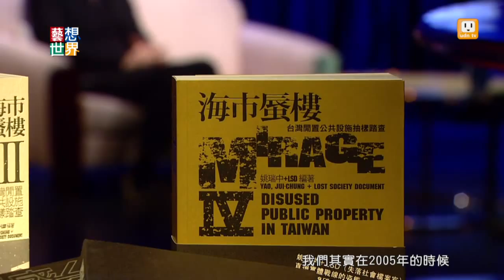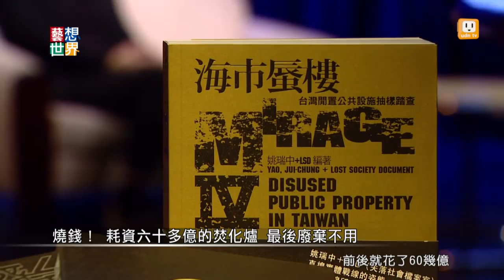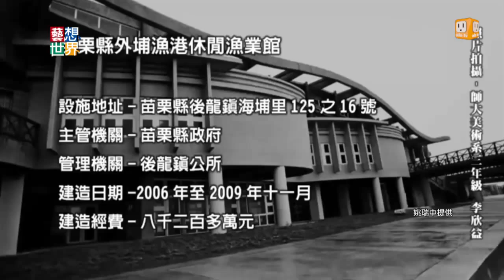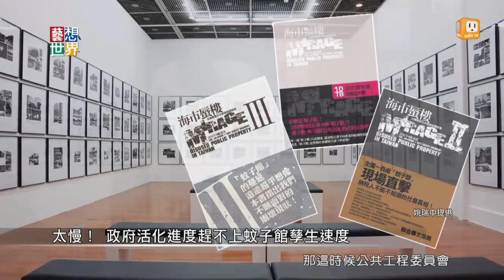《藝想世界》藝術家姚瑞中談《海市蜃樓》計畫(上集)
台灣蚊子多，蚊子館也很多！藝術家姚瑞中的《海市蜃樓》計劃，帶領學生調查全台灣的廢棄場館，從2010年截至2014年，已揭露超過400處蚊子館，還出版4冊專書。許多人很好奇姚瑞中為甚麼要這樣，藝術家卻反問為甚麼不？他帶領學生參與社會議題，回到家鄉地毯式搜尋在地蚊子館。